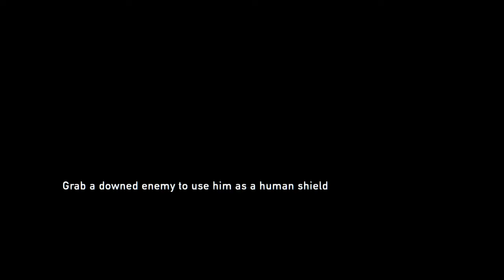The Last of Us Remastered - Part 15 - OPEN THE DOOR! (Let's Play/Walkthrough/Guide)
Hey guys, I hope you have enjoyed the video. Don't forget to leave a friendly rating!